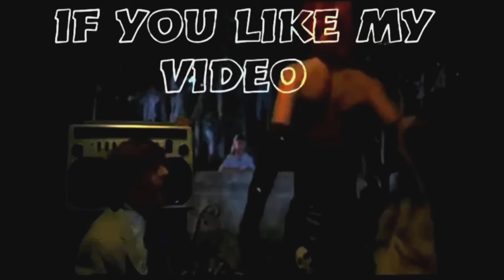Stalker Shadow OF Chernobyl: (PS5 Gameplay) Part 3 -Getting my Head Blown Off -